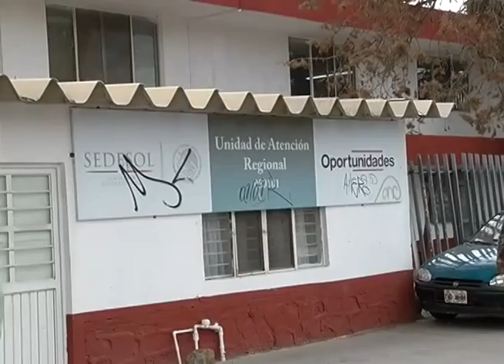Blindaje de SEDESOL para programas sociales